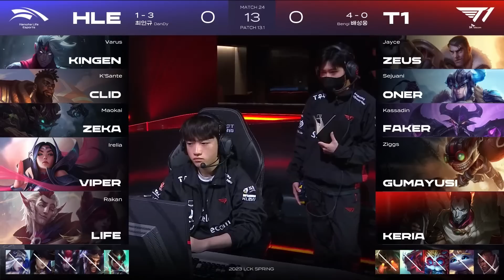T1 vs HLE: "Thùng rỗng" Super Team bất ngờ bỏ túi Faker và đồng đội